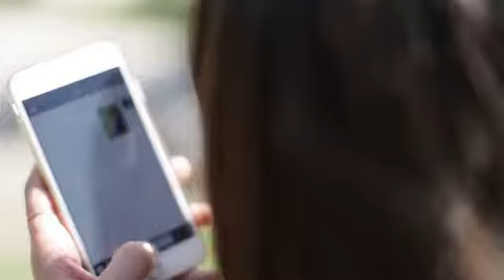Divoom Timebox Mini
احنا داخلين علي شهر شهر الحب عبر عن حبك
لكل اللي بنحبهم مع اي ميديا ستورز
افضل هديه فلانتين

لعاشقي نقاء الصوت و الاجهزه
 الصوتية خصم يصل الي ٢٠ % على أجهزة اسبيكير ديفوم الرائعة
لدي اي ميديا ستور
باسعار تبدا من ١٩٩ جنيه بضمان سنه
اتعرف علي اروع التصميمات الشبابية و بالوان تناسب الجميع
رجاء زياره الرابط التالي
More information about all divoom products
Please check link